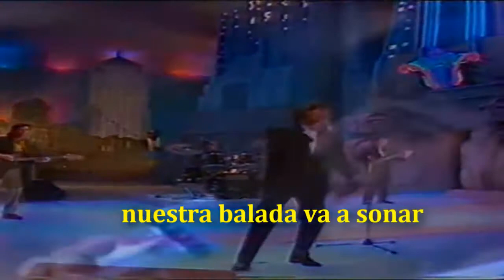Karaoke Sergio Dalma Bailar pegados